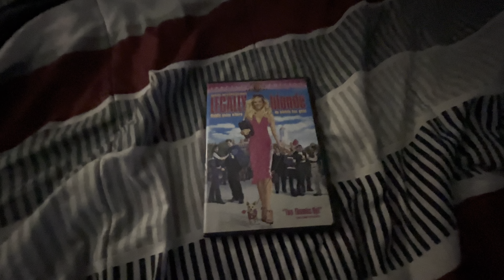Opening to Legally Blonde 2001 DVD (Standard version)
1. MGM DVD logo (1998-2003)
2. DVD menu
3. Aspect Ratio menu
4. Rated PG-13 screen
5. Metro Goldwyn Mayer logo